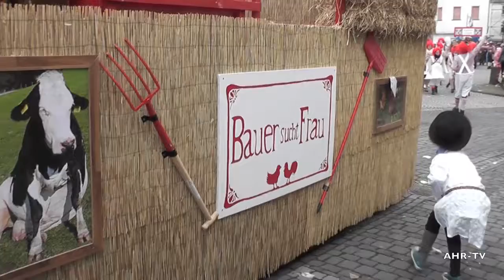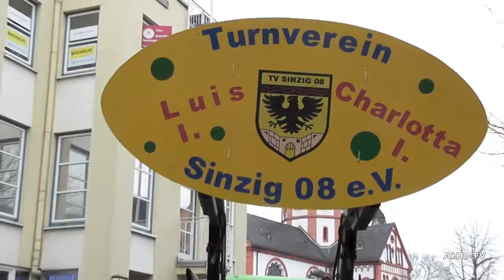Sinzig Karneval Zug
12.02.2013 War der trditionelle Veilchen-Dienstag-Zug der KG Sinzig, der sich besonders durch die Teilnahme vieler jugendlicher Karnevalisten und besonders vieler Musik- und Tanzgruppe, sowie vieler Tambourcorps auszeichnete.